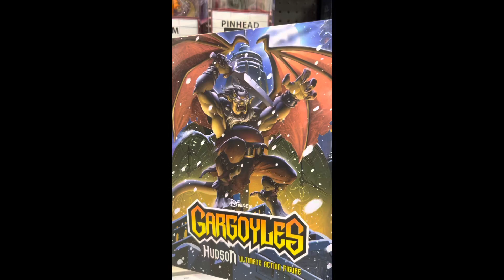Gargoyles Hudson Action Figure